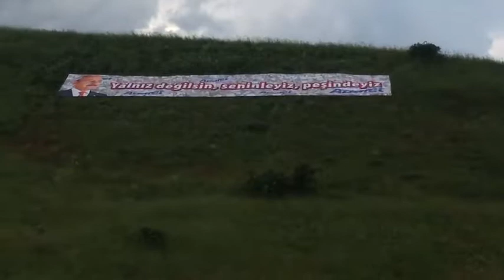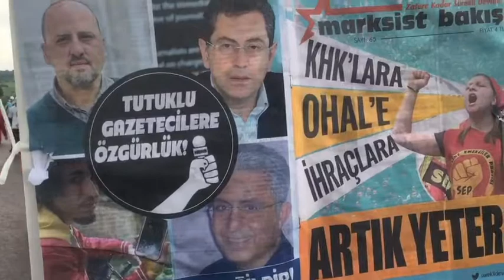AdaletİçinİstanbulaYürüyoruz 8. Gün 6. Yayın TMMOB adalet yürüyüşünde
22 Haziran 2017, Perşembe. Yağmur altında 8 km, yürümeye devam.Yeniçağa girişinde kamp yeri. Halaylar çekiliyor. Ropörtajlar İzmir Mv. Atilla Sertel, Turabi Kayan, Gaye Usluer, Sezgin Tanrıkulu, Tekin Bingöl, Hüsnü Bozkurt, Mehmet Tüm